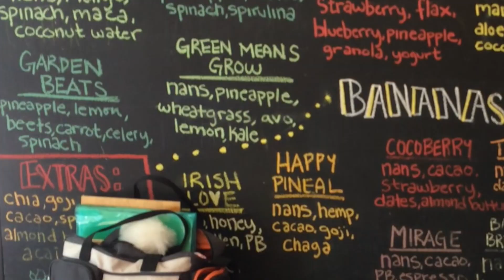Drawing at the Coffee House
Short video showing me and the artist Kelly Houghton drawing on location this past weekend.